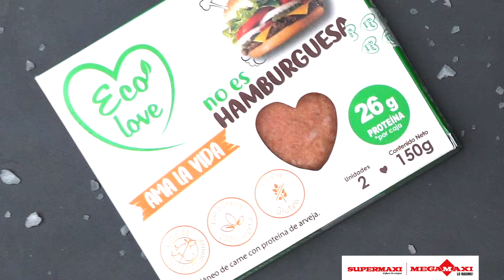Hamburguesas vegetarianas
Le invitamos a probar nuevas combinaciones de comida saludable. Con esta hamburguesa vegetariana fácil, seguramente quedará encantado por su exquisito sabor, olor y su jugosa textura. 🍔😋
*Encuentre todos los ingredientes necesarios para su preparación en Supermaxi y Megamaxi